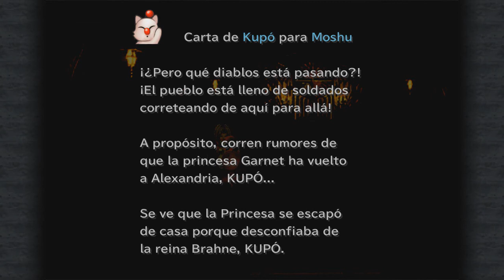Guía Final Fantasy IX español - #23 - Castillo de Alexandria - El rescate de garnet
¡Muy buenas incorpóreos! Soy Xeanort99 y seguimos con Final Fantasy IX. En esta parte toca llegar desde el Red Rose al Castillo de Alexandria y rescatar a la princesa Garnet!¡Gracias por estar ahí y espero que os guste!

¡Si queréis saber más solo tenéis que ver el vídeo!
▬▬▬▬▬▬▬💣 Información general 💣▬▬▬▬▬▬
Mi retrato ha sido realizado por Springelo, aqui tenéis su twitter @TomokoSpring